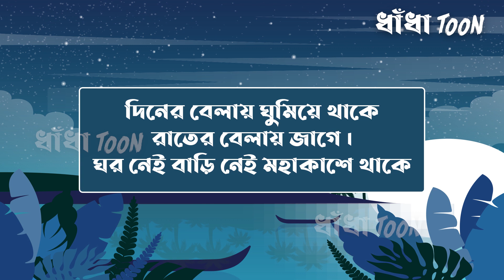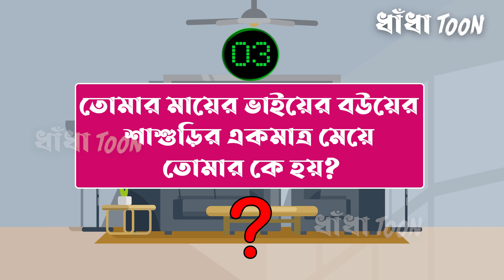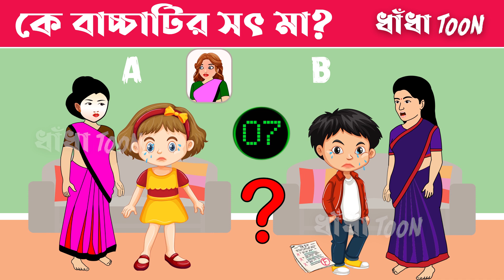ধাঁধা Toon Ep 45 - ৪টি চ্যালেঞ্জিং ধাঁধা | কে বাচ্চাটির সৎ মা? New dhada | Bangla dhadha